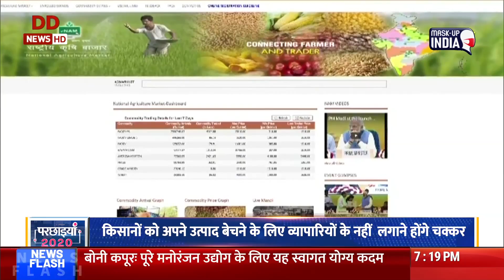Journalist OP Yadav did spcial programme on Year 2020 for farmers & central govt initiatvie.(2020)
Journalist OP Yadav DD News did spcial programme on Year 2020 for farmers & central govt initiatvie.